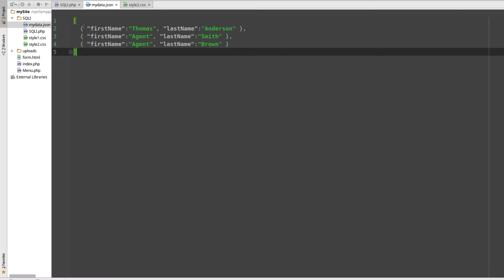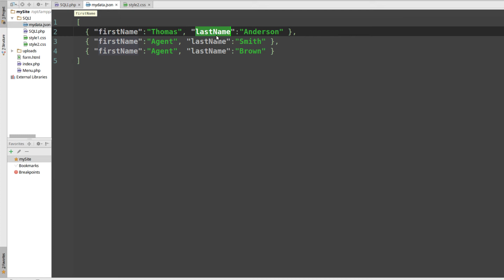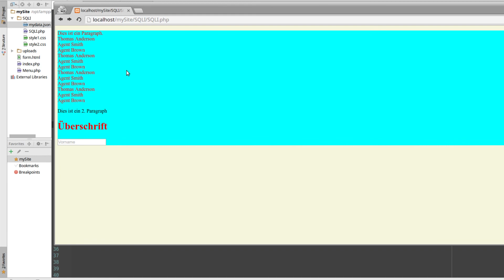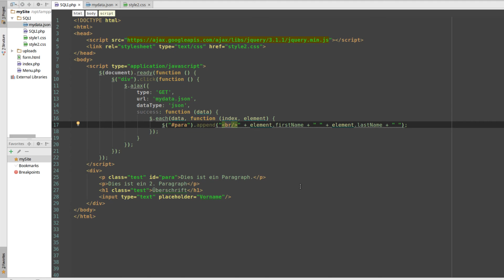jQuery Tutorial #12 - Die $.each-Schleife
In diesem Tutorial zeige ich euch, wie ihr effizient über einen Datensatz von zB einem Json Request iterieren könnt.